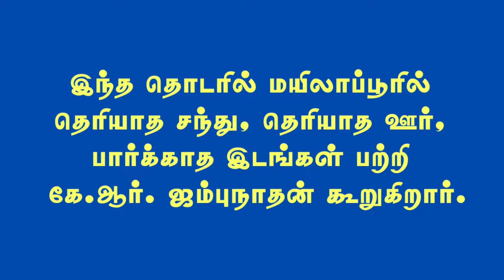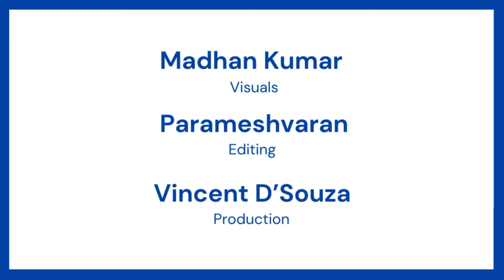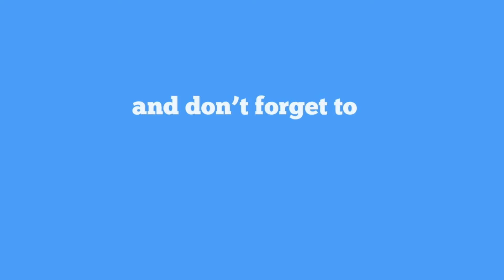Srivathi Store for Great Coffee Powder | EP 21 - MYLAPORE TIMES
Srivathi Store for Great Coffee Powder